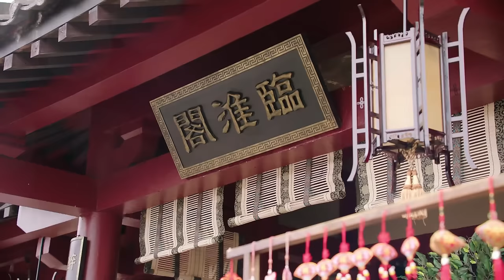EngSub《屠龙战纪/Tale of Dragon-slaying》▶EP 10 | 武当传人#曾舜希 独闯江湖，习得绝世武功称霸天下！【FULL】